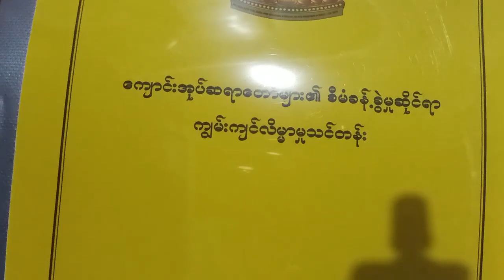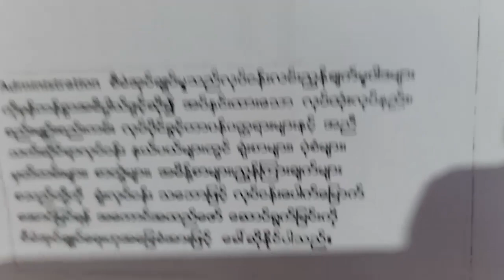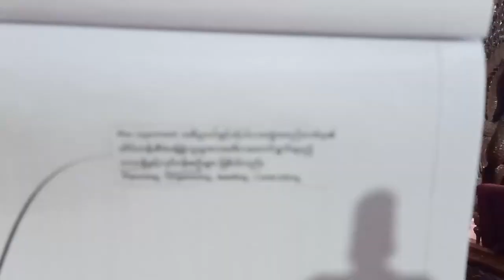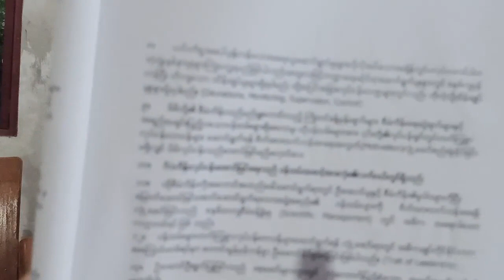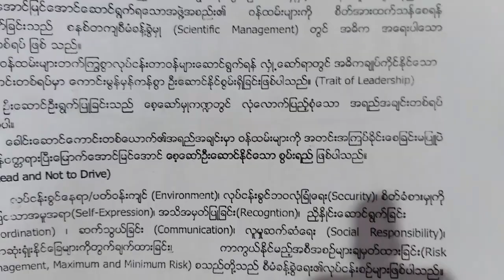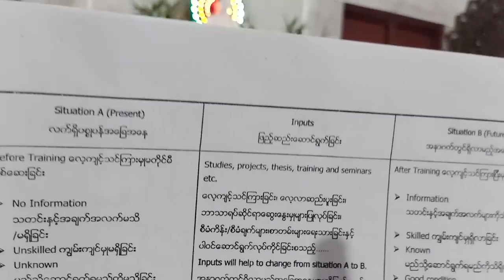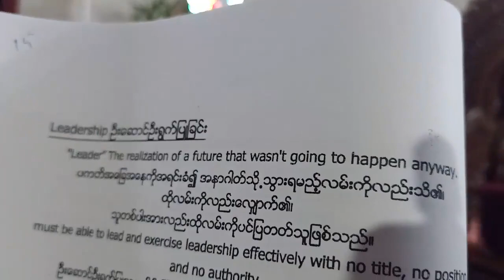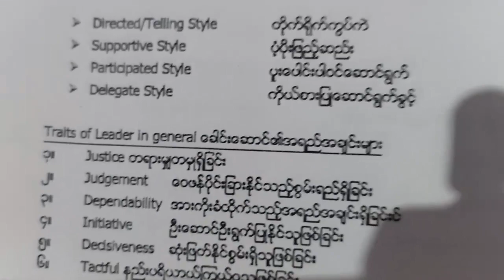ကျောင်းထိုင်ဆရာတော်များကျွမ်းကျင်လိမ္မာမှု့သင်တန်း(အပိုင်း ၁) Skills training for monks (Part 1)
ကျောင်းထိုင်ဆရာတော်များကျွမ်းကျင်လိမ္မာမှု့ဆိုင်ရာသင်တန်း(အပိုင်း ၁)
# Skills training for monks (Part 1)

 Pathein Sitagu Buddhist College Lecturer Chan Thar Aung sent by Sayadaw Bhaddanta Sarita.  For monks all over the country who 1want to study.

ကျောင်းထိုင်ဆရာတော်များကျွမ်းကျင်လိမ္မာမှု့ဆိုင်ရာသင်တန်း(အပိုင်း ၁)

ပုသိမ်သီတဂူ ဗုဒ္ဓကောလိပ် ကထိက ချမ်းသာအောင်ဆရာတော် ဘဒ္ဒန္တစာရိတ္တ ပို့ခြပေးပါသည် ။ တစ်နိုင်ငံလုံးရှိ လေ့လာလိုသော ဆရာတော် သံဃာတော်များ အတွက် တင်ဆက်ပေးလိုက်ပါသည် ။